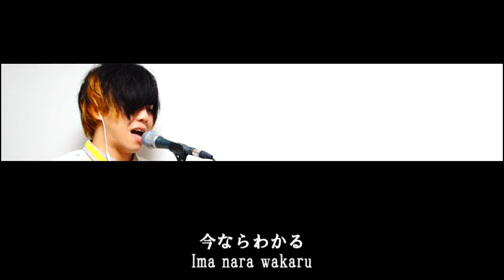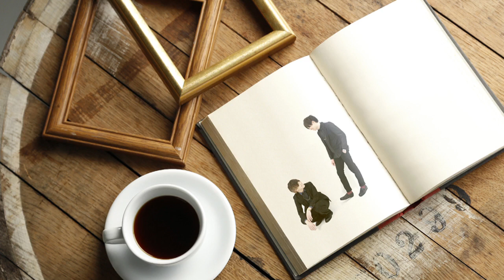ไม่เคย - 25hours [Japanese Cover by Yuru]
■Japanese Title
今ならわかる - Ima nara wakaru

■ORIGINAL
ไม่เคย - 25hours「Official MV」